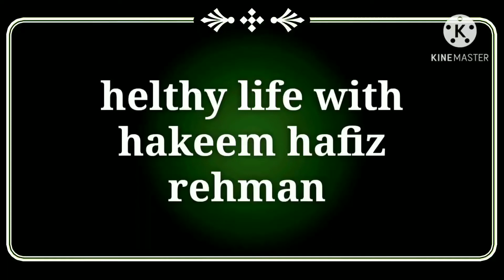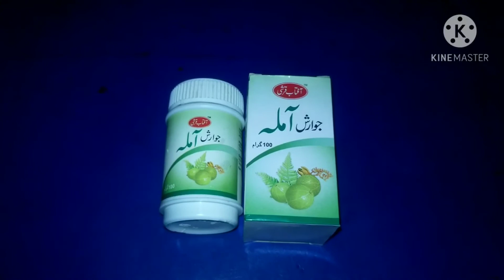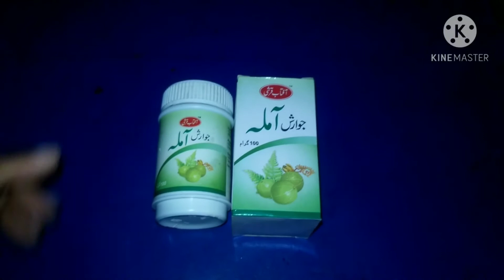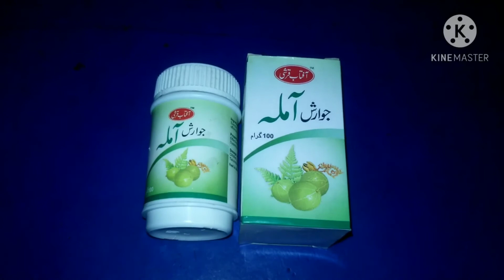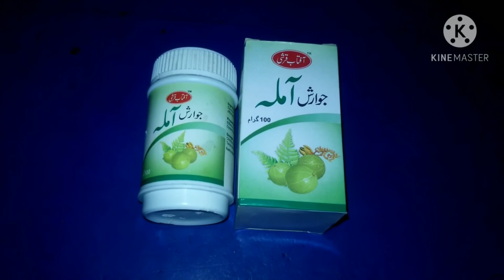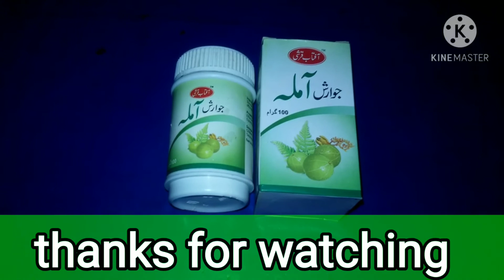jawarish amla majoon || معجون جوارش آملہ کے فوائد اور استعمال || Benefits majoon jawarish amla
Assalam Walekum Friends
How are you all friends i hope you are all well
Friends, in today's video, we will talk about what benefits we can get from Jawarish Amla

جوارش آملہ سے پیٹ کی انتڑیوں کی خشکی کا علاج
جوارش آملہ سے قبض کا علاج
جوارش آملہ سے پیچس اور مروڑ کا علاج
جوارش آملہ سے معدے کی خرابی کا علاج
جوارش آملہ وٹامن سی کا قدرتی مرکب
جوارش آملہ کے فوائد اور بہتر استعمال حکیم حافظ رحمان

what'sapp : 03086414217